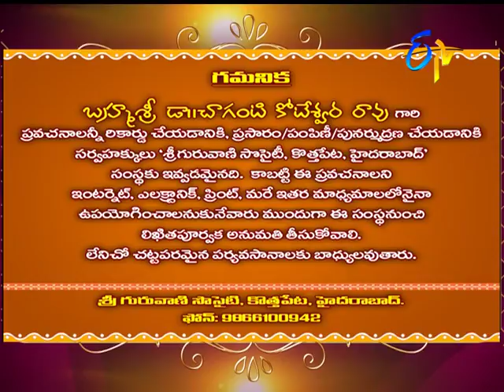Characters in Sri Mahabharatam by Brahmasri Changanti | Subhamastu | 8th January 2018 | ETV Telugu